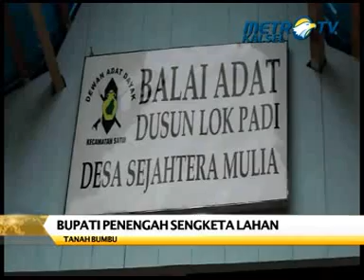Mardani H Maming Sang Fasilitator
Bupati Tanah Bumbu, Mardani H Maming menjadi penengah pada sengketa lahan antara warga Dayak di Kecamatan satui dengan perusahaan bidang perkebunan PT. BBB